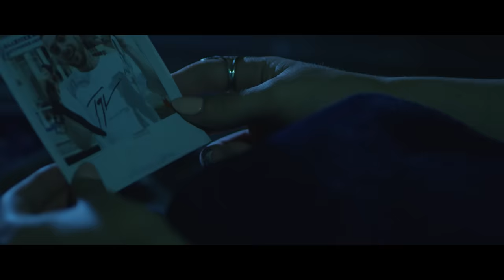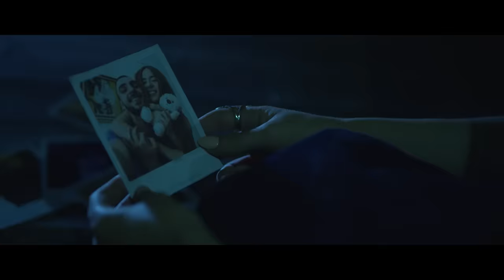TOQUEL - Ta pio diskola vradia ft. Natasha Kay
Produced by: Toquel

Starring: Anastasia Tsilimpiou
Director: George Gypas Stamatakis
DP: George Gypas Stamatakis, Alexia Themeli
Director assistant: Manos Stratigis
Production manager: Dimitrios Tsitsis
Operator assistant: Stamatis Gerochristodoulou
Production assistant: Aimilianos Manolatos